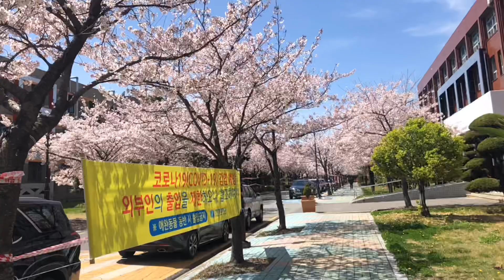학교의 사계절을 영상에 담아두니 마음이 몽글몽글하군 ,,,,(⸝⸝⸝°⁻̫° ⸝⸝⸝)♡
(영상 화질을 1080p로 설정하시면 영상을 더 선명하게 감상할 수 있습니다!)